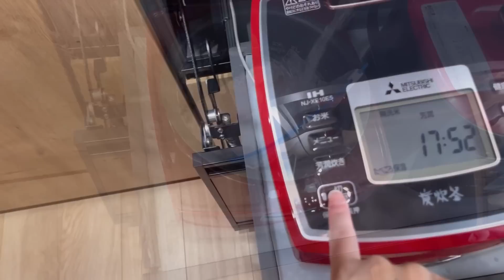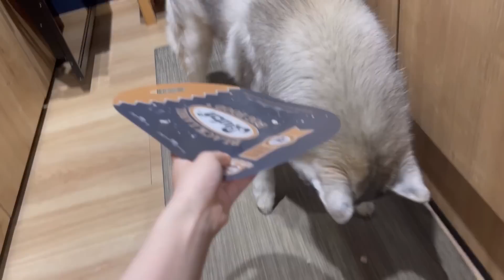手作りの激うまサラダチキンが楽しみすぎて魂の大発狂が止まらないシベリアンハスキー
塩麹サラダチキンおすすめだから作ってみてほしい！
無印のハーブソルトかけるともっと美味しいよ🍖

2010年６月２日生まれのシベリアンハスキー　文太です。

写真集
「世界一平和な顔のハスキー文太 」

※我が家のフローリングはペット用のフローリングで、滑りにくくなっております。

※シベリアンハスキーは躾が難しく、運動量がかなり必要な犬種です。安易な気持ちで飼育できる犬種ではありません。

※当方一人暮らしではなく、実家暮らしです。一人暮らしでのシベリアンハスキー（他の犬種、犬も同様）の飼育は、在宅ワーク等の特別な事情がない限り、基本的にはオススメしません。

※コメントは基本的に削除等の管理はしませんが、多数のアカウントから同時多発的に複数の動画に関して、同一人による明らかな嫌がらせ等のコメントがあった場合には削除等の処置をする場合があります。

※コメント欄は、怪しいサイト等へ誘導するスパムを防止する為、「リンクが貼ってあるコメントを保留」という設定にしております。この設定の弊害で、wが三つ以上連続しているコメントは問答無用で公開が保留されてしまう様です。このようなコメントは時間があるときにコツコツ公開作業を行っておりますので、公開されるまで少々お待ちください。

※法律に反するコメント以外は、基本的に非表示措置はしておりません。ただし、通報等を多数されたコメントはYouTubeの仕様で非表示になる様です。